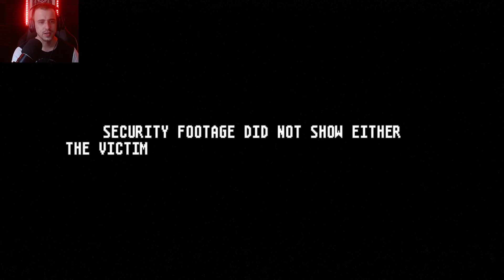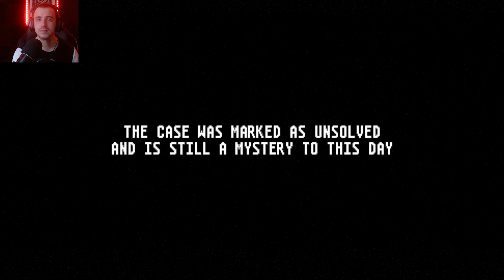THE PARKING GARAGE TAKES YOU - Eastwood Carpark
A short horror game about an underground carpark.

Once parked, you head to get your ticket and place it in your car before heading to the elevator. What could go wrong?